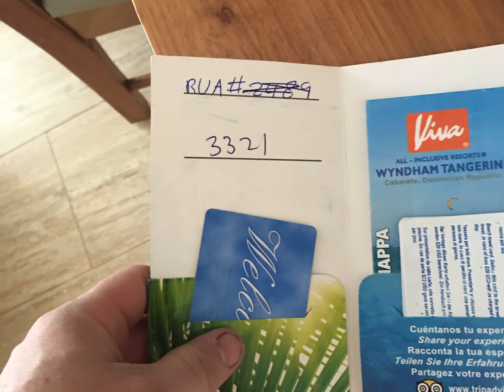Dominica republic 2018